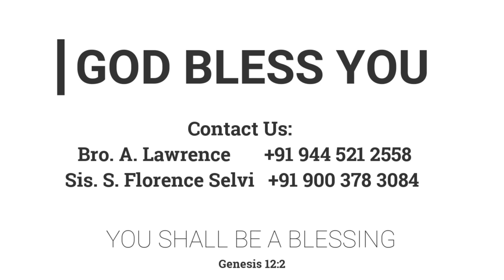யேகோவாயீரே | 14.08.2022 | Pr. I. வினில் சதீஷ் | FGPC Kadamalaikuntu